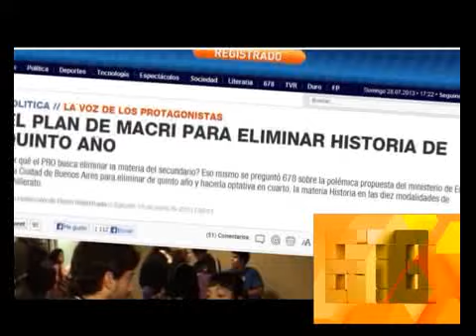CRISTINA CON FRANCISCO Y EL LÍO DE MACRI 28-07-13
INFORME: CRISTINA CON FRANCISCO Y EL LÍO DE MACRI  28-07-13